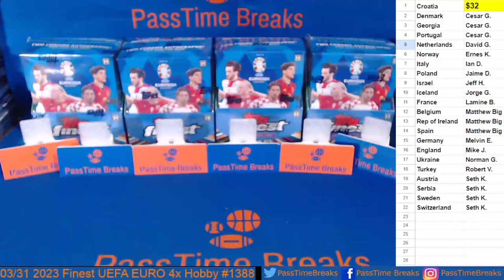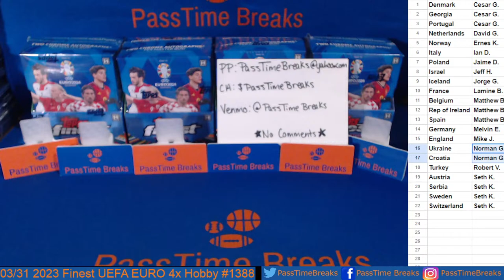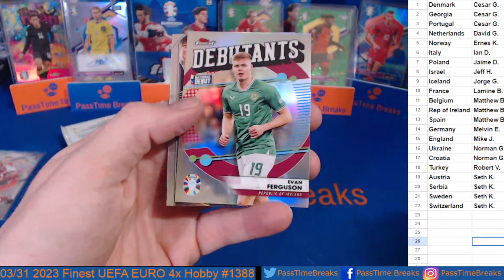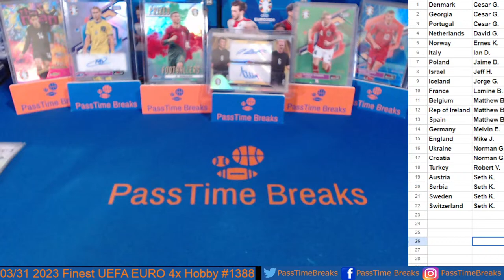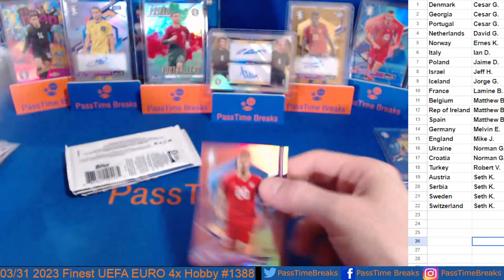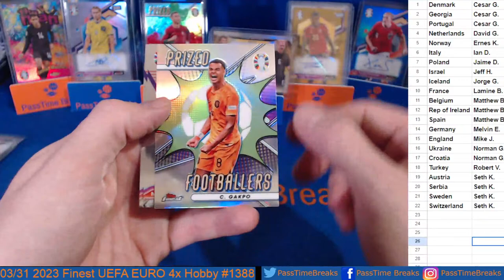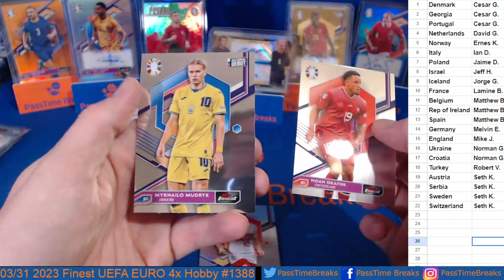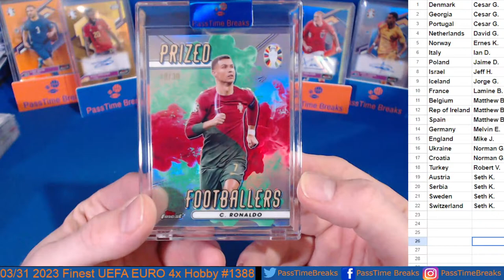03/31 - 2023 TOPPS FINEST ROAD TO UEFA EURO 2024 SOCCER - 4x Hobby Box - Half Case #1388 LIVE BREAK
03/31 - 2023 TOPPS FINEST ROAD TO UEFA EURO 2024 SOCCER - 4x Hobby Box - Half Case #1388 LIVE BREAK from eBay